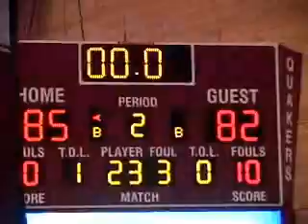Guilford Men's Basketball vs. John Carroll 3/6/10 Highlights (Courtesy: NCAA)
Clay Henson's 27 points and six three-point shots led the Quakers past the John Carroll Blue Streaks in the Second Round of the NCAA Tournament 85-82.  In the second half, the Quakers saw their double-digit lead evaporate to a three-point lead for the Blue Streaks with 4:11 left.  Rhett Bonner then put up four straight points to secure the lead one final time.  Tyler Sanborn had 19 points and 16 rebounds while Josh Pittman came off the bench with 13 points.  The Quakers move on to face Wooster in the Sectional Semifinals of the NCAA Tournament, once again in Ragan-Brown Field House.